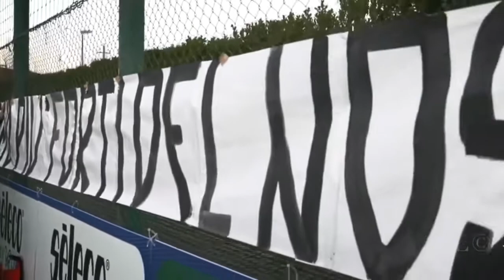SS lazio 2017/18